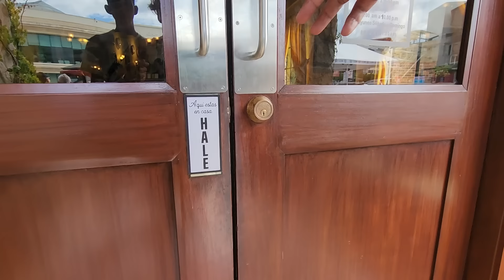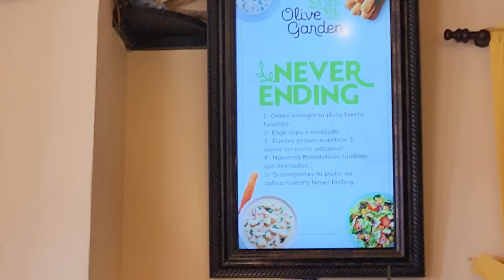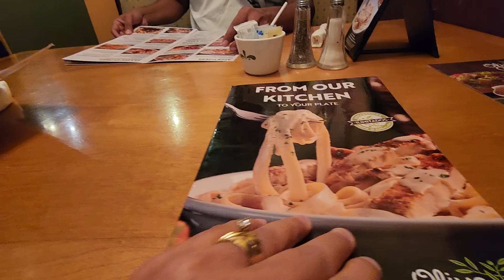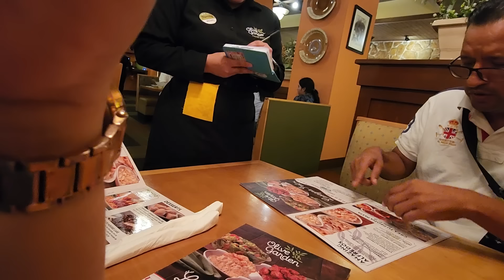Misión cumplida hija iris le cumplimos al cumpleañero🥰